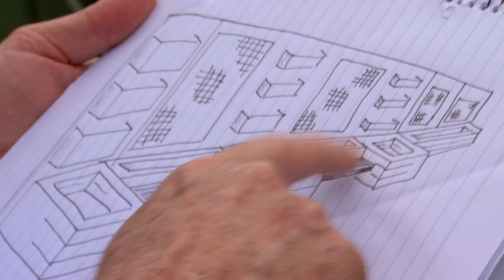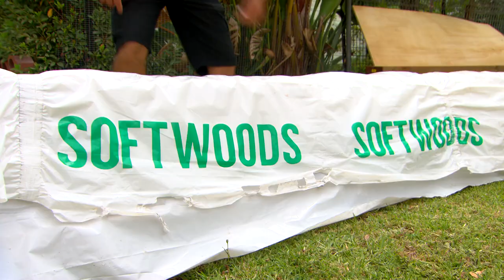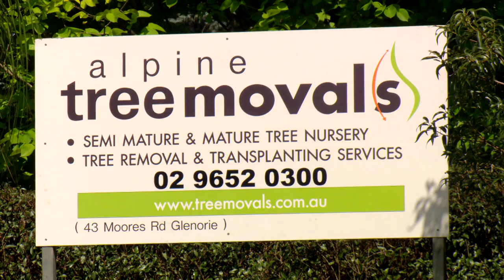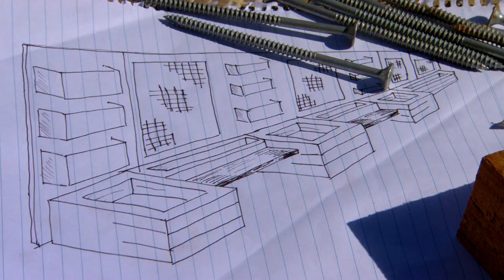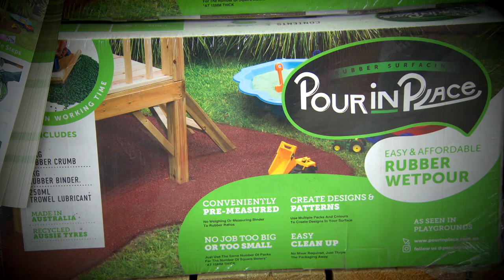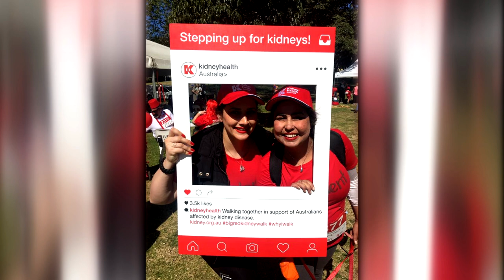We Turn This Backyard Into the ULTIMATE Space for Outdoor Entertaining | Great Home Ideas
Johanna Griggs, Adam Dovile, Jason Hodges, Graham Ross and Tara Dennis team up to makeover a backyard from top-to-bottom for a very deserving family.

Welcome to Great Home Ideas, where you’ll find inspiring home makeovers, delicious recipes, quick & easy DIY projects, design & gardening ideas, plus hints, tips, how tos and advice on pets, health, tech and more.